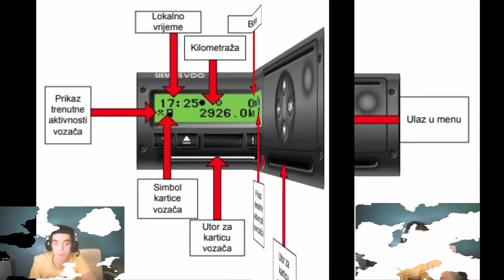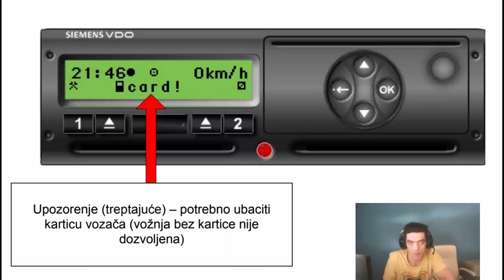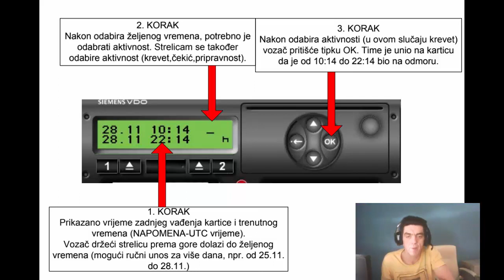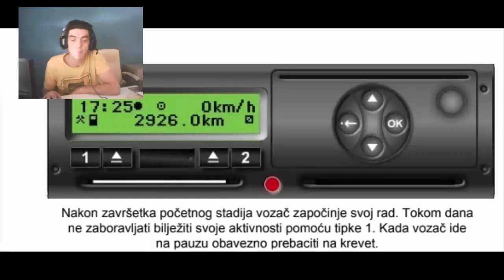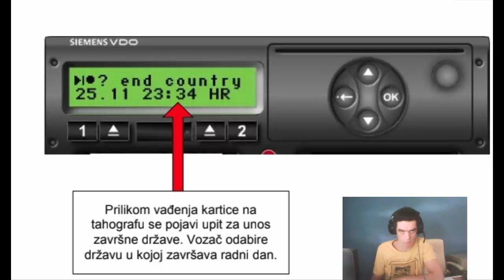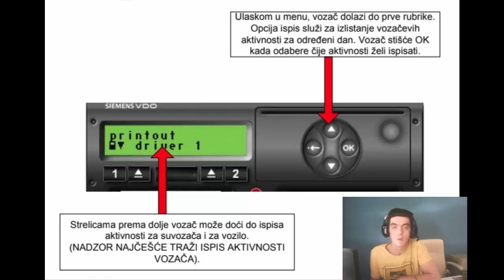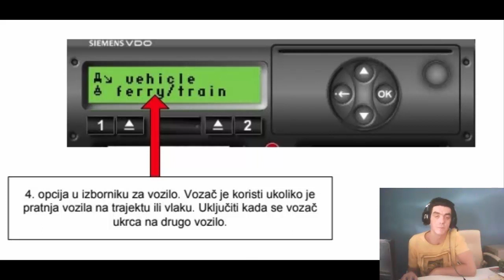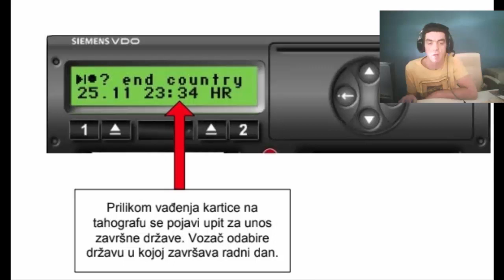Ex-Yu Truck Driver - Informacije o tahografu - Predložili: Stefan Savić i Bosanac Pauc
Ovaj kanal je prvenstveno edukativno informativnog karaktera, namenjen za pomoć kolegama koji su tek počeli da rade ovu vrstu posla, svima kojima je pomoć potrebna a  takođe i svima ostalima kojima je zanimljivo gledanje ovakvog sadržaja.
Takođe ću na FB grupi postavljati foto i lokacije nekih zanimljivih mesta gde se trenutno nalazim, razne korisne snimke, pridružite se grupi, ko želi, naravno, evo linka:
Predlažite, pitajte, sugerišite.